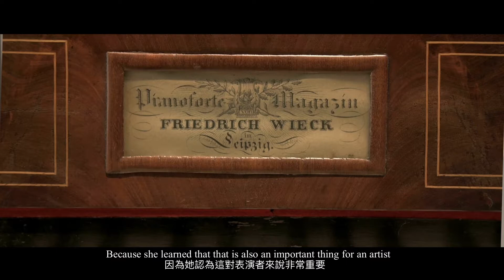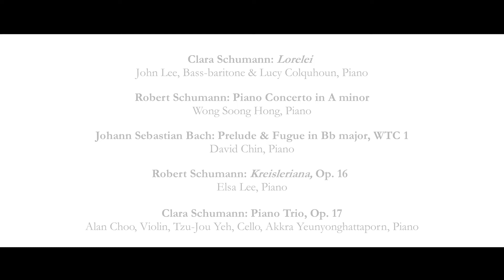Encountering Robert & Clara Schumann (Documentary)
In commemoration of the Schumann's wedding anniversary and Clara's birthday anniversary, here's a special documentary on Robert and Clara Schumann, hosted by singer and musicologist Frances Falling, as well as Artistic Director of Bachfest Malaysia David Chin. Join them as they explore the wonderful stories of the couple at the Schumann-Haus in Leipzig, Germany.